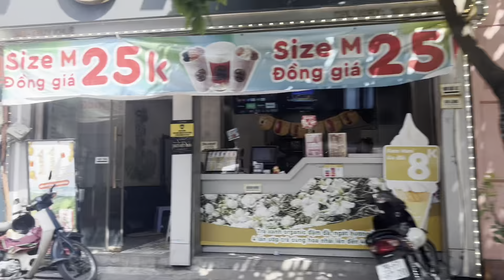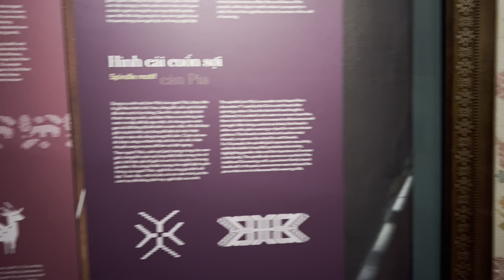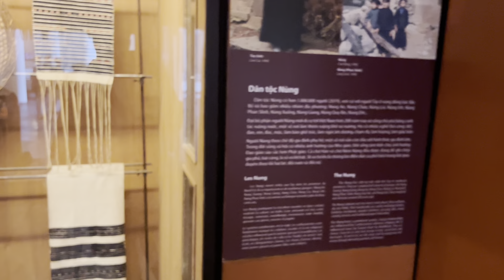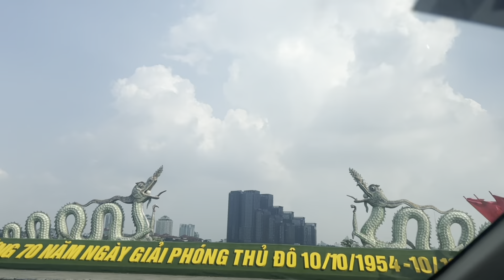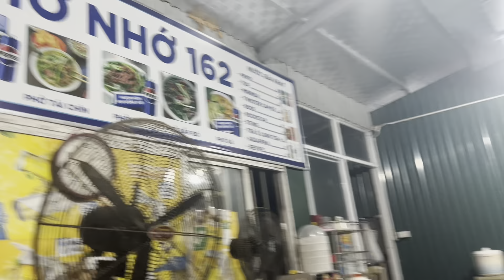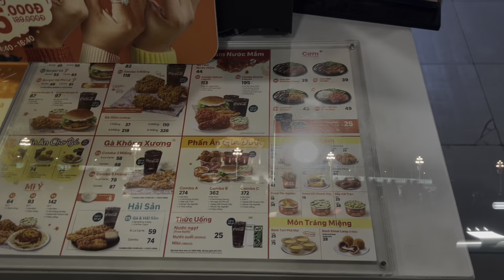Peace Corps Việt Nam | Vlog II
Hey loves! I'm sorry for the late upload it has been a long past few weeks, been dealing with skin irritation, just broke a tooth (thats for another vlog) and adjusting to a new culture! All to say, life has been a bit hectic, but we still keep our heads up and pushing through the hardships! Please enjoy my next installment of my life as a Peace Corps Trainee (soon to be volunteer) and English educator! Love Y'all! Peace! ♥️